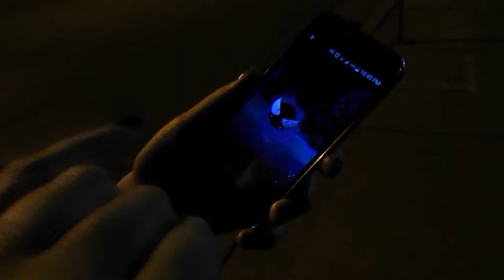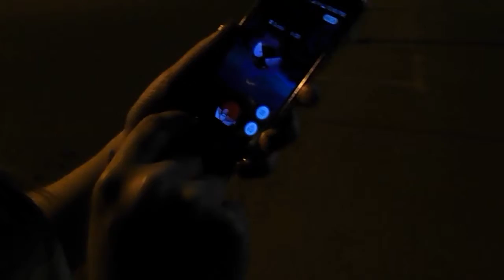Pokemon go game play |late night vlog